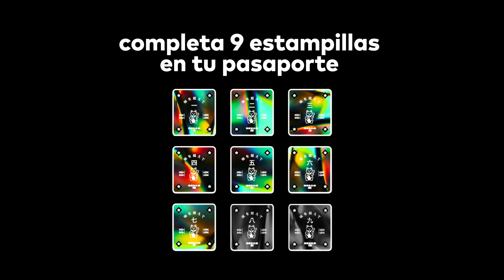SUSHI X ART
Y si mientras comes arte...consigues arte? 🖼️⁠⁠ Compra nuestros combos SUSHI X ART y participa por una obra de arte seriada, realizada por 4 aristas nacionales ¿Qué esperas para empezar tu recorrido?
🥢🍣 HatsuSushiTour del 15 de septiembre al 17 de octubre de 2021.